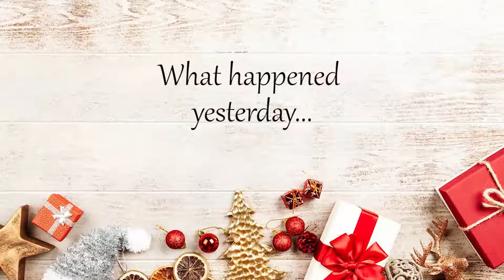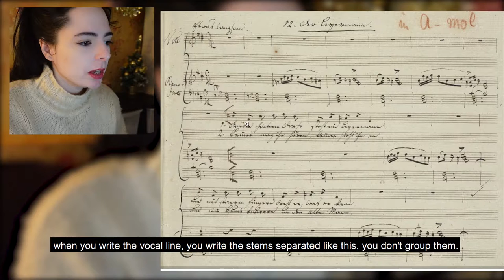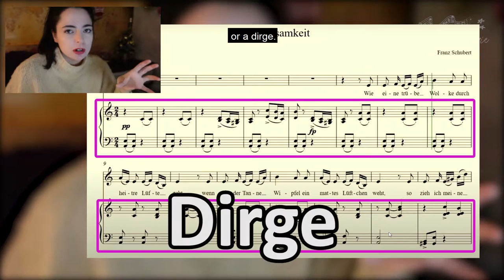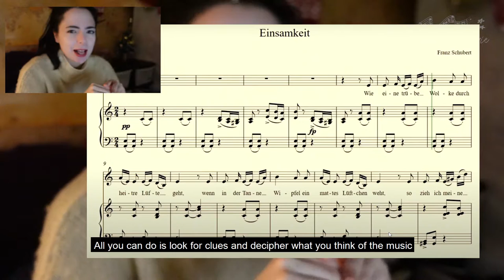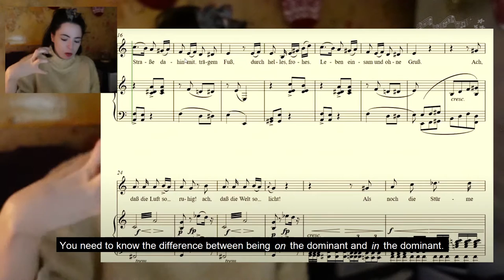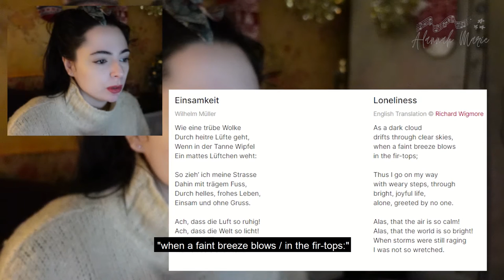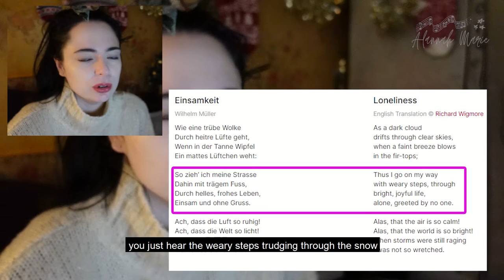Winterreise, Franz Schubert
It's day 2 of Vlogmas and today we're researching Schubert's Winterreise, albeit very briefly. Grab a cosy hot drink and snuggle up as we learn more about this wintry song cycle.

Chapters:
00:00  Hello
00:06  Titles
00:26  What happened yesterday...
00:57  Winterreise (1827) Franz Schubert, Wilhelm Muller
04:59  Einsamkeit from Winterreise
09:49  End Titles